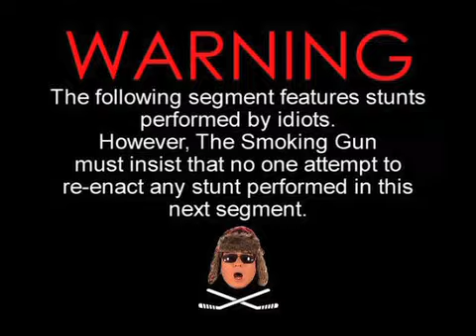Smoking Gun Presents Michael Loftus